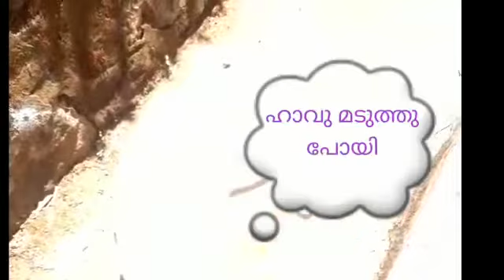അമ്മിണി കുട്ടിയുടെ ബോള് കളി